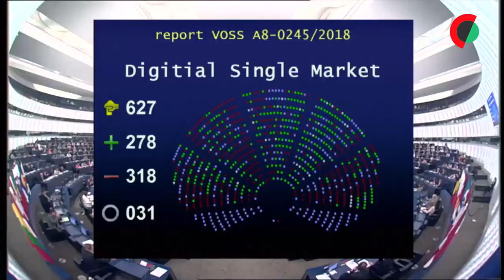Minuto Lusa - Cimeira da UE sobre o orçamento 2021-2027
Os chefes de Estado e de Governo da União Europeia iniciam hoje, em Bruxelas, uma cimeira extraordinária em busca de um acordo sobre o orçamento 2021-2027,